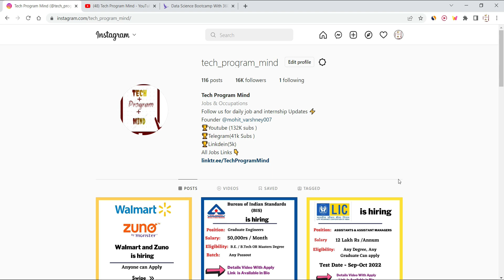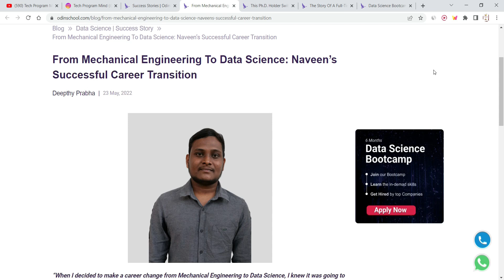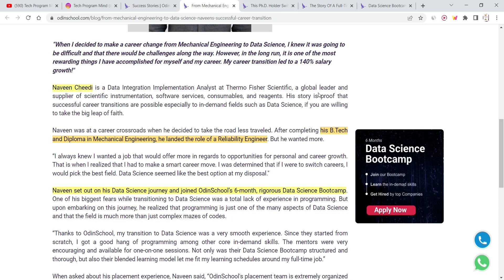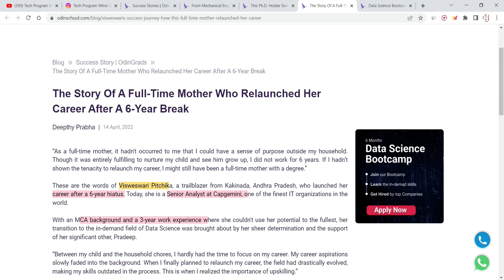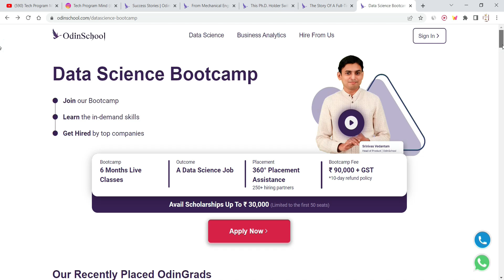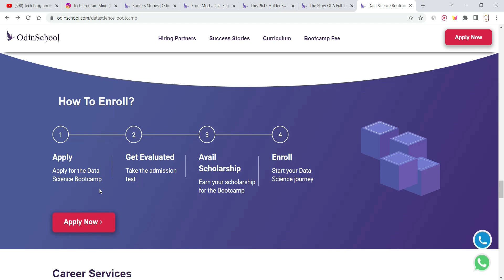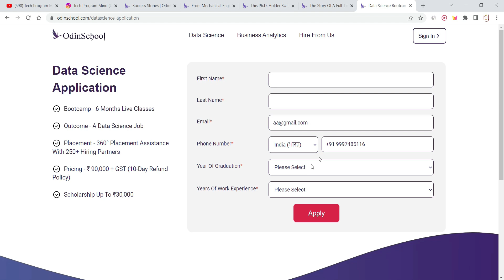High Paying Jobs + Training | Anyone can apply | No % Criteria | Salary 6LPA+ | Data Science jobs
TCS  | Vinsol Off campus drive | Salary 10LPA | Job for fresher | No % criteria jobs | job in tcs

Topic Coverd:
recruitment 2021
recruitment 2022
recruitment 2023
accenture jobs
capgemini hiring
wipro recruitment
tcs jobs
infosys jobs
resume